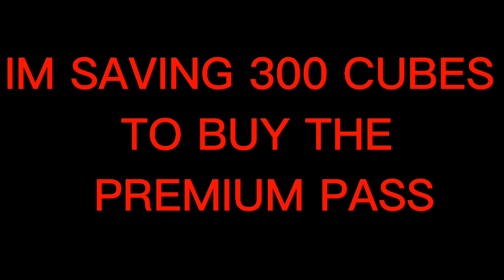GETTING SHAFTED ON NEW YEAR ALICE AND EYDIS BANNER(SWORD ART ONLINE UNLEASHED BLADING)